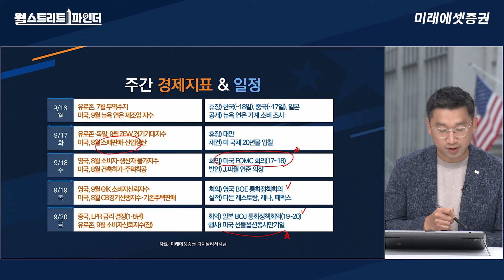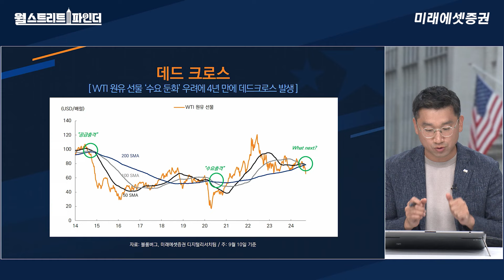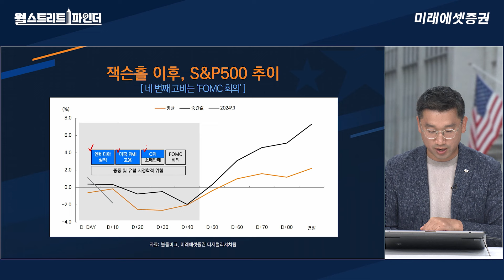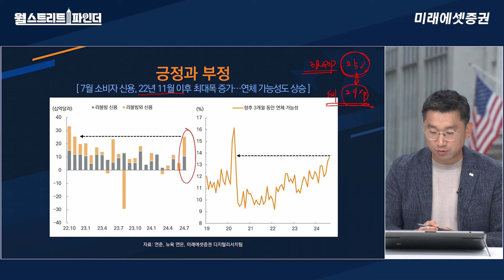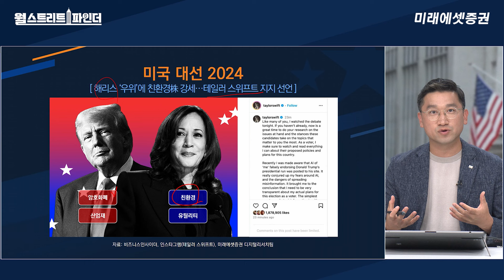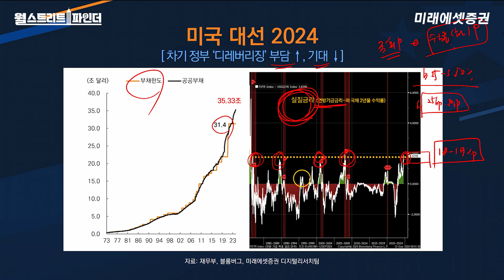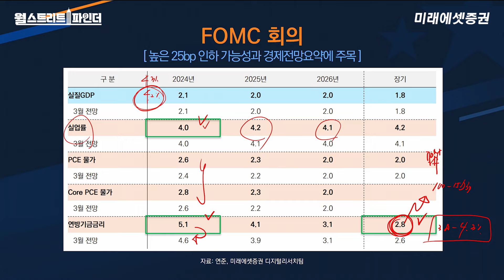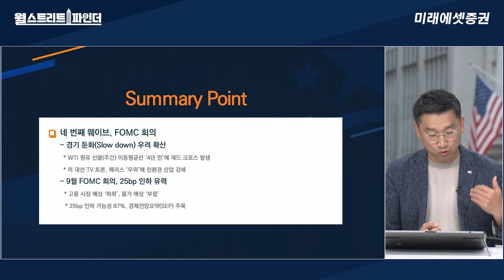일주일 남은 FOMC , 25bp보다 더 중요한 건?! 점도표 미대선 테일러스위프트| 월스트리트파인더 | 2024.09.13(금)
[월스트리트파인더] Ep.110 / 일주일 남은 FOMC , 25bp보다 더 중요한 건?!
- 진행: 김석환 수석연구위원(디지털리서치팀)

00:00 오프닝
00:40 주간 경제지표&일정
02:15 8월 이후 증시, S&P500 동일 가중 강세
04:30 WTI 4년만에 '데드 크로스'
06:10 잭슨홀 미팅 이후 S&P 500 추이
09:00 소비자 신용, 3개월 연체 가능성 커져
11:10 TV토론 이후 '해리스 트레이드' 부상...태양광주
12:30 테일러 스위프트 해리스 지지 선언
13:00 차기 정부의 디레버리징(부채상환) 부담 늘어
15:20 높아지는 실질금리 스트레스
17:40 금리인하와 경제전망 요약에 주목..점도표
19:25 9월 FOMC, 실업률 관련 코멘트도 주목
20:20 BOJ 통화정책 회의 결과도 주목
21:40 Summary Point: 경기둔화 우려 확산

[▼리포트 보기▼]
월스트리트파인더 Ep.110: 네 번째 웨이브, FOMC 회의(f.25bp인하)